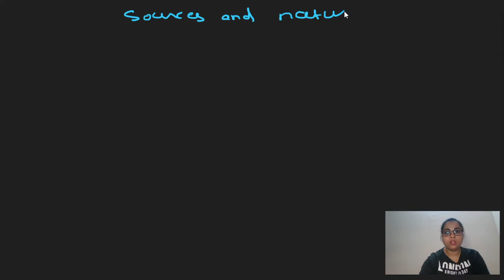water pollution lecture two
sources caused water pollution
techniques to measure water pollution